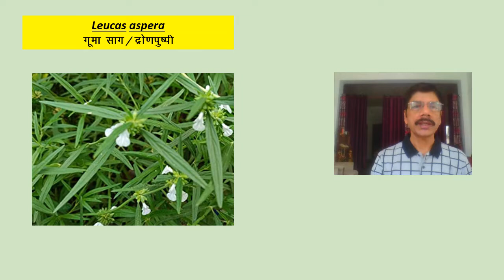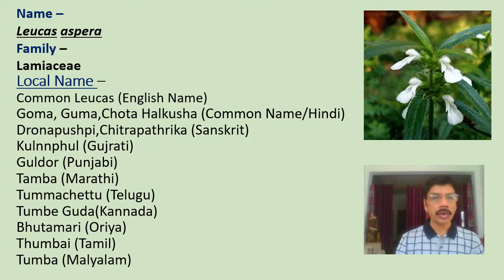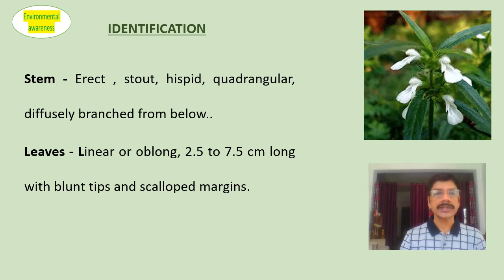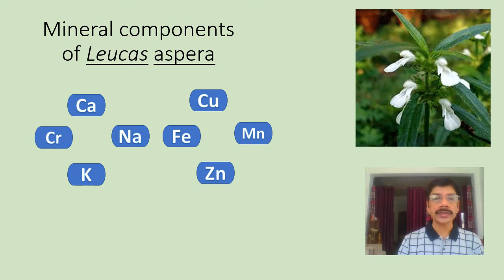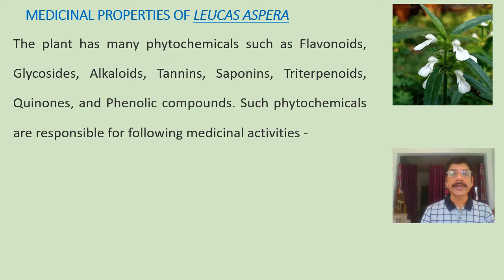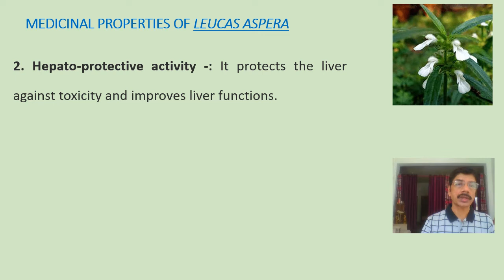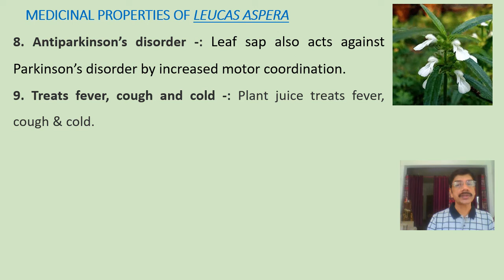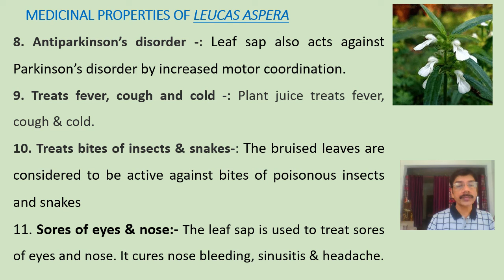Dronapushpi (Leucas aspera) - Treats nose bleeding & Sinusites.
Wild Leafy Vegetables
This channel is to make the people aware about their environment by enriching their knowledge. The students can take help of the in depth  information available regarding the environment including the forests, wild life, plants and other important ingredient of the ecosystem.
Centella asiatica ( Beng Sag) - Beng Sag ka sevan karna hai, Swastha aur yuva bane rahna hai.
Cordia dichotoma (Lasora) the liver healer - Suffering from white hair in young age, try this fruit.
Bathua Sag/Goose foot/Lamb's Quarters - Treasure of nutrition & medicines.